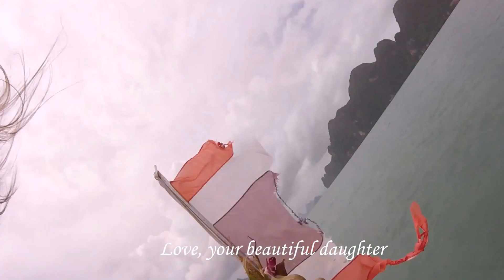Happy Mother's Day!!!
Here's a compilation of our wonderful adventures in SE Asia last summer.

Locations in the order of appearance:: Taiwan, Malaysia, Cambodia, Thailand

Song: Don't Look Back Into The Sun
Artist: The Libertines